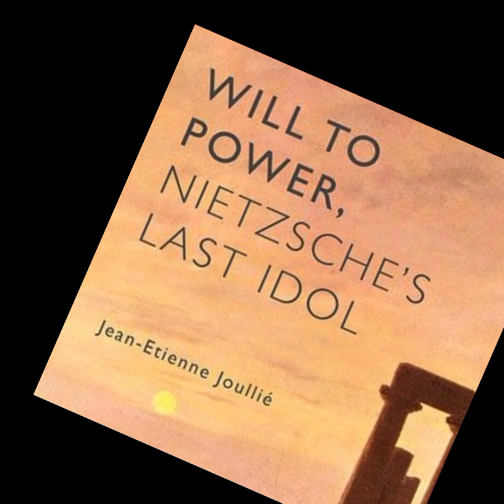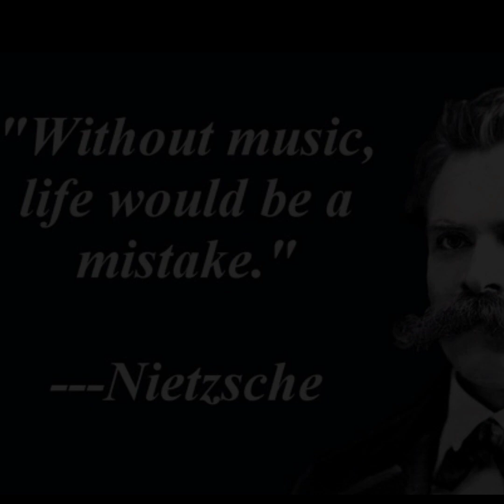"Friedrich Nietzsche: Unveiling the Depths of Human Thought"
[Opening Music]
Explore the captivating world of Friedrich Nietzsche, a philosopher who dared to challenge norms and question the very fabric of human existence. In this enlightening YouTube video, we embark on a journey through Nietzsche's life, revolutionary ideas, and enduring influence on philosophy, art, and culture.

[Show images of Friedrich Nietzsche and his philosophical works]

Delve into Nietzsche's philosophical evolution, from his exploration of the balance between order and chaos in art to his profound critiques of morality and religion. Uncover the profound impact of his concepts, including the enigmatic Übermensch and the ever-relevant will to power.

[Dive into Nietzsche's intellectual contributions]

Discover Nietzsche's role as a trailblazer, pushing boundaries and sparking conversations about individualism, truth, and the nature of reality. Explore his influence on existentialism, postmodernism, and his uncanny ability to bridge the gap between philosophy and the arts.

[Discuss Nietzsche's complex relationship with religion]

Navigate the complex terrain of Nietzsche's views on religion, from his critique of traditional dogmas to his exploration of spiritual transcendence beyond conventional belief systems.

[Explore his personal struggles and legacy]

Delve into the personal struggles that shaped Nietzsche's life and the poignant reflections on his own work found in "Ecce Homo." Contemplate the enduring legacy he leaves behind, a legacy that continues to ignite debates, inspire thinkers, and challenge the very fabric of modern thought.

[Highlight Nietzsche's impact on modern discussions]

Witness how Nietzsche's ideas have permeated modern discourse on authenticity, existential choice, and the limits of human understanding. Understand how his concepts continue to resonate in literature, film, and music, shaping popular culture in profound ways.

[Closing Music]

Join us in unlocking the mysteries of Friedrich Nietzsche's mind, a mind that dared to probe the deepest corners of human existence. Step into a world of intellectual curiosity and exploration as we unravel the layers of this iconic philosopher's thought.

[Closing Music fades out]